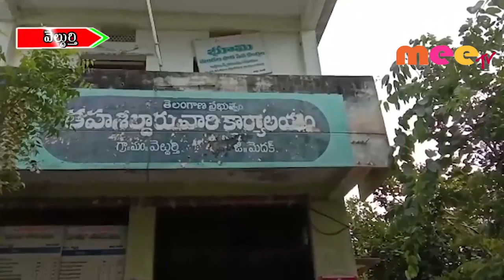కొనుగోలు కేంద్ర పరిశీలించిన ఆర్డీవో //14.11.2019//MEE TV NEWS//